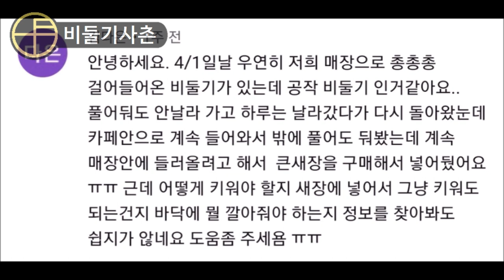비둘기 새장 꾸며주는 방법! 앵무새랑은 달라요~